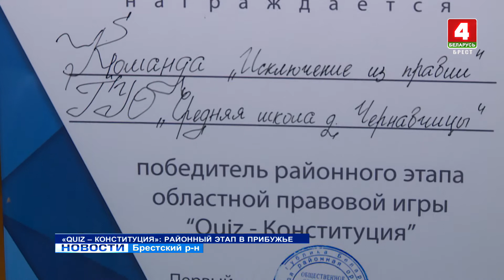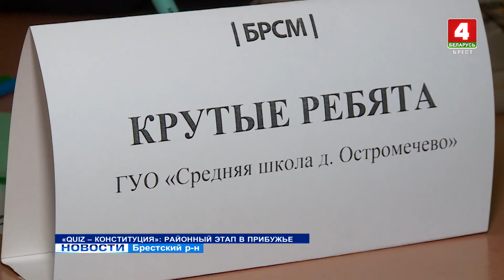"QUIZ - КОНСТИТУЦИЯ": РАЙОННЫЙ ЭТАП В ПРИБУЖЬЕ (Видео)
Сегодня в Прибужском агрогородке Черни прошел районный этап правовой игры среди ребят 14-15 лет «QUIZ – Конституция».